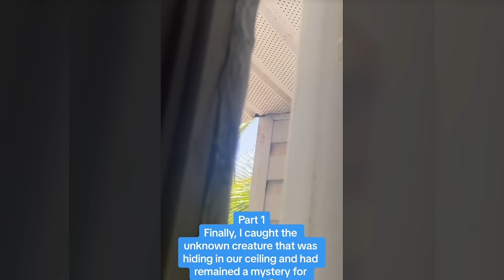Creepy TikToks That'll Drop Your Jaw! (Day 136)